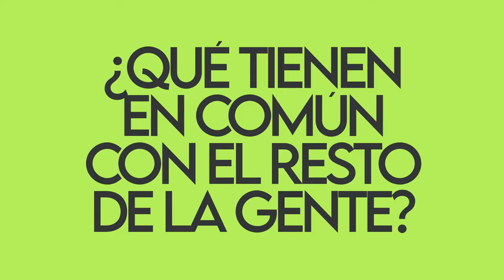Ubuntu Andaluz - Tráiler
Ubuntu Andaluz es una oportunidad para poner la vida en el centro y potenciar la red de apoyo mutuo ciudadana visibilizando iniciativas resilientes impulsadas desde el Sur Global.
Es un proyecto desarrollado por la ONGD Solidaridad Internacional Andalucía y financiado por la Agencia Andaluza de Cooperación Internacional para el Desarrollo (AACID).